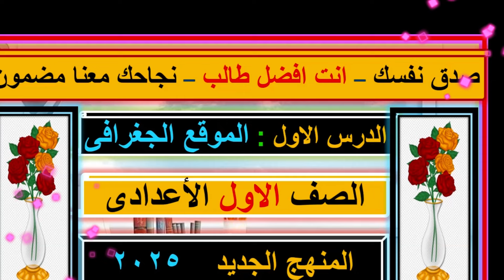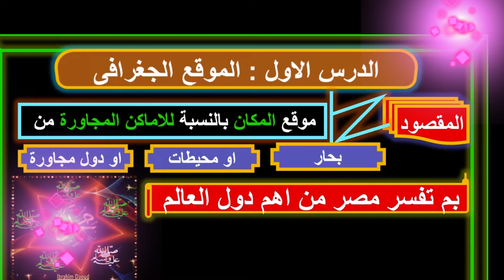قارة افريقيا الموقع والكشوف الجغرافية / للصف الاول الاعدادى 2025 / كل ما تحتاج معرفته المنهج جديد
الدرس الاول دراسات الترم الاول الصف الاول الاعدادى قارة افريقيا الموقع والكشوف الجغرافية
رحلة ممتعة  فى منهج الدراسات الجديد  للصف الاول الاعدادى :  اكتشف كل التفاصيل
استعد للتميز : استعراض شامل لمنهج الدراسات الجديد  الصف الاول الاعدادى 2025
المنهج الجديد لدراسات الصف الاول الاعدادى2025: دليلك الشامل لفهم كل درس
المنهج الجديد 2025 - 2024 : شرح دراسات اجتماعية  للصف الاول الاعدادى - الترم الاول
شرح كامل  لمنهج الصف الاول الاعدادى - الترم الاول  - دراسات اجتماعية
منهج الدراسات الصف الاول الاعدادى المنهج الجديد 2025

منهج الصف الأول الإعدادي مادة الدراسات الاجتماعية المنهج الجديد ٢٠٢٥
دراسات اولي اعدادي المنهج الجديد
مادة الدراسات الاجتماعية
أولي إعدادي
مادة الدراسات النظام الجديد ٢٠٢٥
مادة الدراسات النظام الجديد 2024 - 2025
مادة الدراسات النظام الجديد ٢٠٢٤ - ٢٠٢٥
مادة الدراسات الاجتماعية النظام الجديد 2025
مادة الدراسات النظام ال
منهج الصف الأول الإعدادي دراسات المنهج الجديد ٢٠٢٥
أولى اعدادي المنهج الجديد 2025
المنهج الجديد
المنهج الجديد للصف الاول الاعدادي ٢٠٢٥/٢٠٢٤
تنبؤات مادة الدراسات المنهج الجديد 2025
المنهج الجديد للصف الاول الاعدادي 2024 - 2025
المنهج الجديد دراسات
امتي المنهج الجديد دراسات الصف الاول الاعدادي
منهج اولى اعدادي الجديد
منهج الدراسات الاجتماعية للصف الاول الاعدادى الجديد 2025
الصف الاول الاعدادي دراسات اجتماعية المنهج الجديد 2024 / 2025
دراسات اجتماعية الصف الأول الإعدادي المنهج الجديد 2025
أول درس دراسات اجتماعية الصف الأول الإعدادي المنهج الجديد
مواد الصف الأول الإعدادي المنهج الجديد 🥀2025 مفاجأه للصف الأول الإعدادي 2025✍🏻 هام جدا
منهج الجديد للصف الأول الإعدادي المنهج الجديد 2025✍🏻
الاخبار الجديدة عن مواد الجديدة للصف الأول الإعدادي 2025✍🏻
الصف الأول الإعدادي المنهج الجديد 2025🥀🥀🥀🥀🥀🥀🥀🥀🥀🥀🥀🥀🥀🥀🥀🥀🥀🥀
اكتشف اسرار منهج الدراسات الجديد للصف الاول الاعدادى 2025 كل ما تحتاج معرفته عن الدراسات منهج جديد
الدرس الاول دراسات اجتماعية الصف الأول الإعدادي الفصل الدراسي الأول 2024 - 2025 المنهج الجديد
الدرس الاول الموقع الجغرافى دراسات اجتماعية الصف الأول الإعدادي الترم الاول 2025 النظام الجديد
الموقع الجغرافي الدرس الاول دراسات اجتماعية الصف الأول الإعدادي الفصل الدراسي الأول 2025 المنهج والنظام الجديد
منهج الدراسات الاجتماعية الجديد ( الجغرافيا ) للصف الاول الاعدادى 2024 م